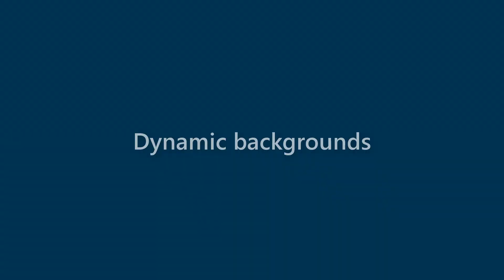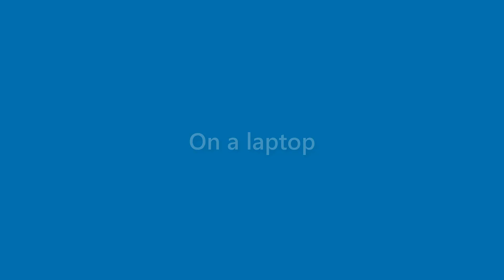Clifton Atkinson - appearance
Name Look - Clifton Atkinson - appearance. In this video we present "Clifton Atkinson" name look and feel in various scenarios.
This video will cover:
How does "Clifton Atkinson" look as a personal letterhead?
How does "Clifton Atkinson" look on a business card?
How does "Clifton Atkinson" look on a computer/laptop screen?
How does "Clifton Atkinson" look with different background colors?
How does "Clifton Atkinson" look with various fonts?